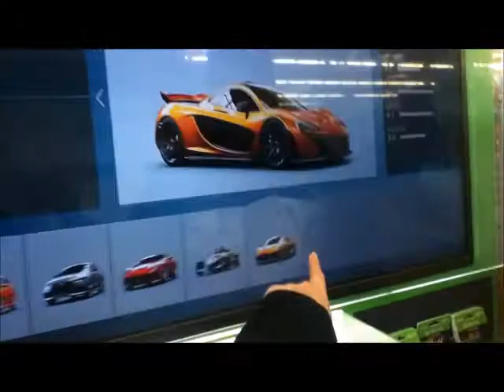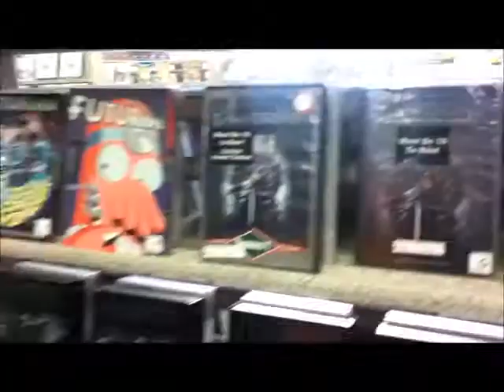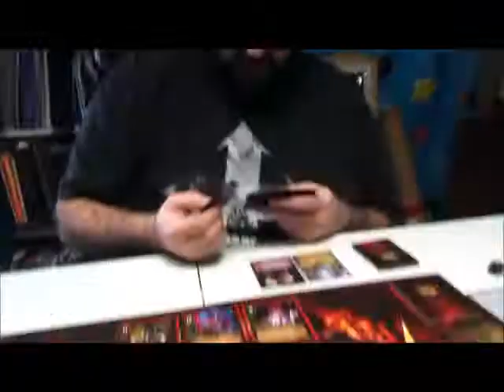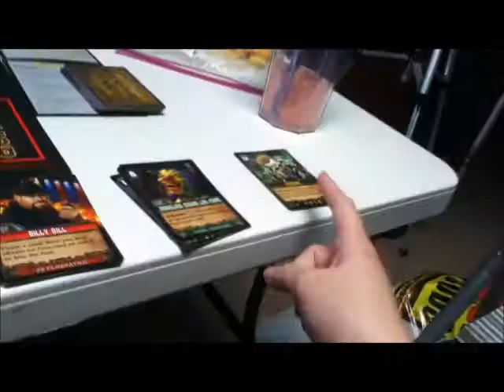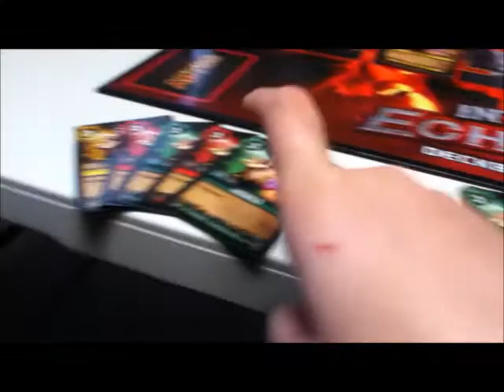Weekly Vlog #43 - Plans For Juggalo Day.